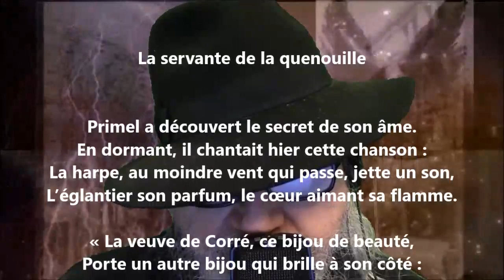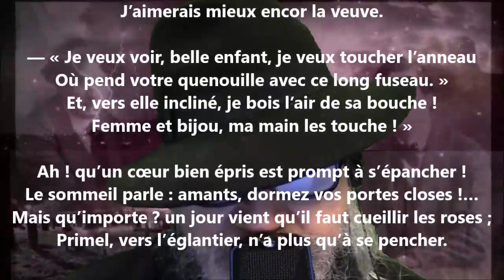Chansons de Primel / La servante de la quenouille - Auguste Brizeux lu par Yvon Jean